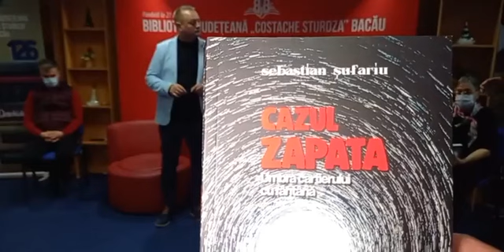Prezentare roman "Cazul Zapata. Umbra Cartierului cu Fântână, autor Sebi Șufariu.